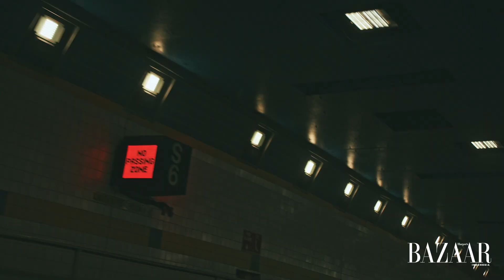Perjalanan Julie Estelle di Kota New York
Pesona kota New York berhasil mencuri atensi aktris Julie Estelle. Simak perjalanannya bersama Kate Spade dan Harper's Bazaar Indonesia berikut ini.

Portofolio:
Video: Ben Hype
Fashion Editor: Michelle Othman
Makeup: Ryan Ogilvy
Hair: Gonn K
Editor Video: Corry Octrishya